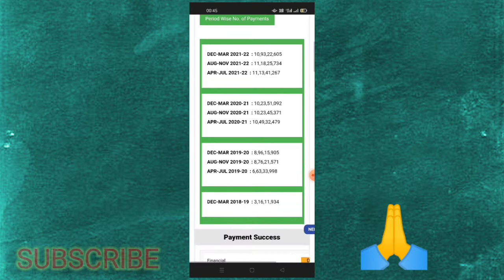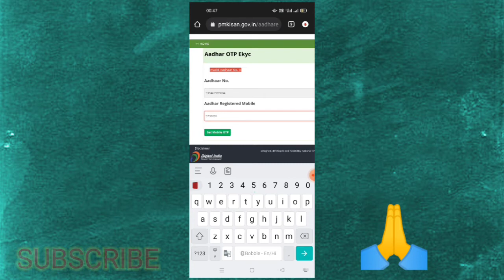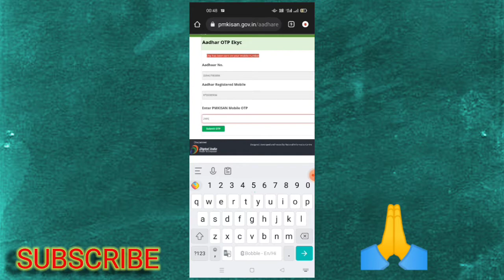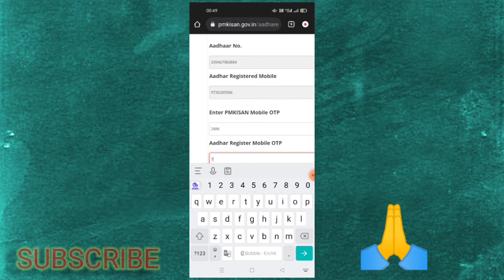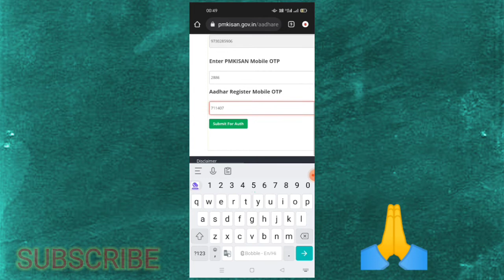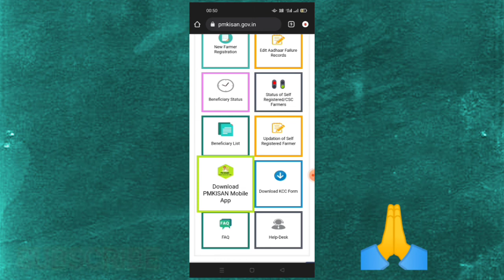pm kisan e kyc | pm kisan e kyc kaise kare mobile se | pm kisan yojana E kyc new update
about video

aaj ke is video me hamne bataya hai ki aap log pradhan mantri kisan samman nidhi yojana ka e kyc kaise kare aur vo bhi 3 tarini se
to agar aap bhi abhi tak e kyc nahi kiye hai to video ko poora dekhe taaki aap apne mobile phone se hi e kyc kar sake

YOUR QUIERIES:
pm kisan e kyc kaise kare
pm kisan e kyc receipt download
pm kisan e kyc problem solve
pm kisan e kyc kaise kare mobile phone se
pm kisan receipt kaise download kare
pm kisan e kyc successful